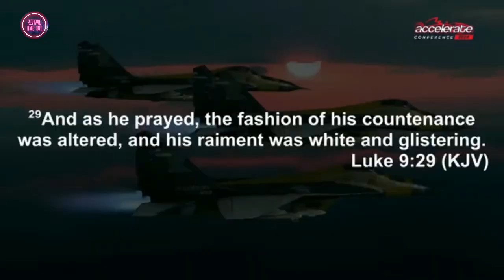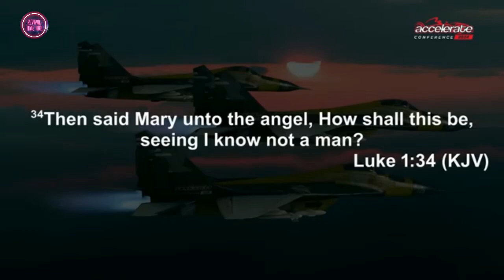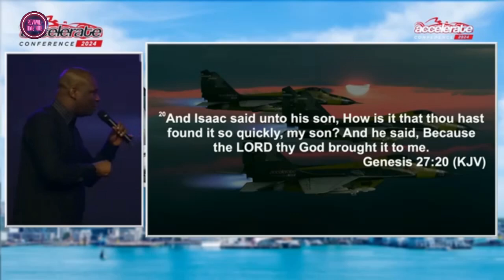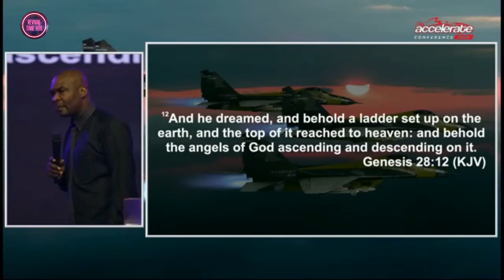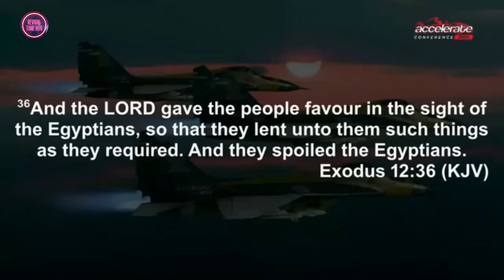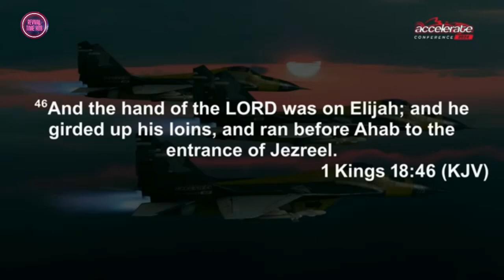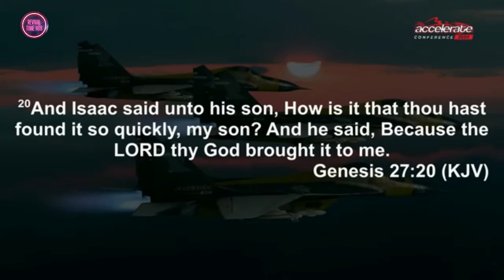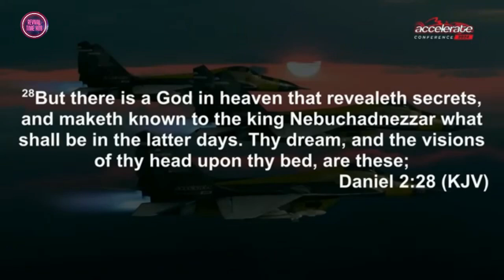GAINING SPEED | Accelerate Conf. '24